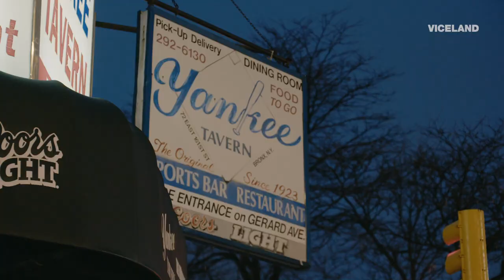The Bronx Bar Crawl With Trump Supporters and Haters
Our long bar-crawl to the impeachment finish line continues — this week, in the Bronx